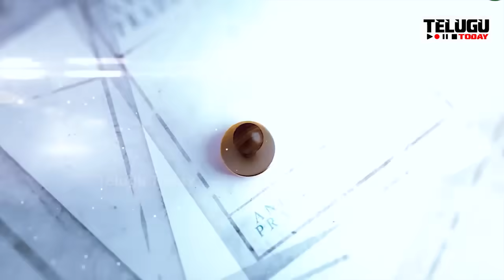జగన్ దూల తీర్చేసిన టీడీపీ కొత్త యాడ్..డైరెక్టర్ ఎవడో కానీ వైసీపీ గుండెల్లో గునపం దింపేసాడు I New AD